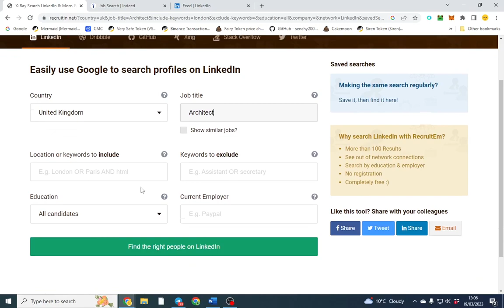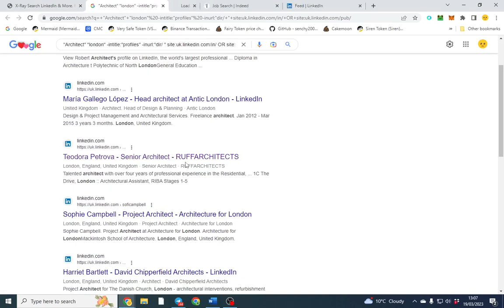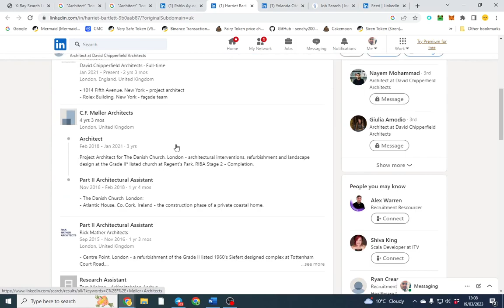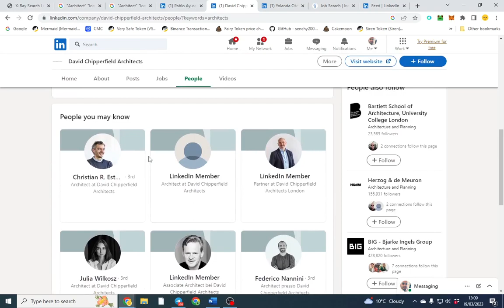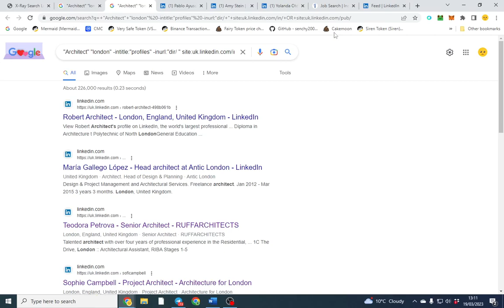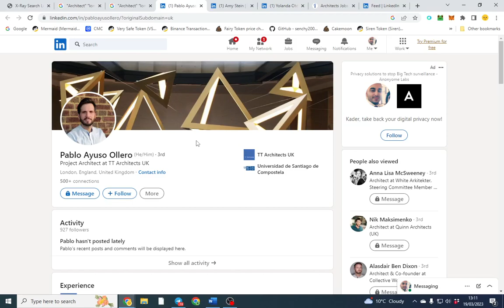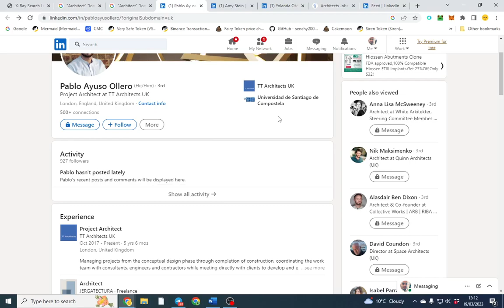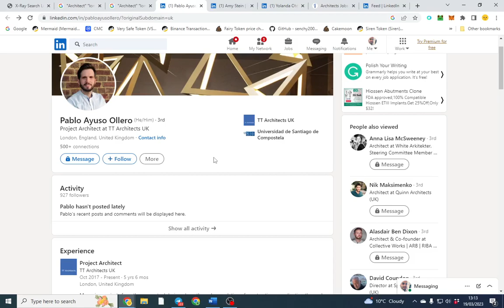How To Source High Fee Candidates On Linkedin When Recruiting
When recruiting candidates who typically have many years of experience and high salaries, linkedin will be your best bet. However there is very little training or advice around how to find candidates and also the best way to approach them.

Send voice notes, don't be a lazy recruiter. If a company is willing to pay us £10-£20k for a placement. put £10-£20k worth of effort into the role.